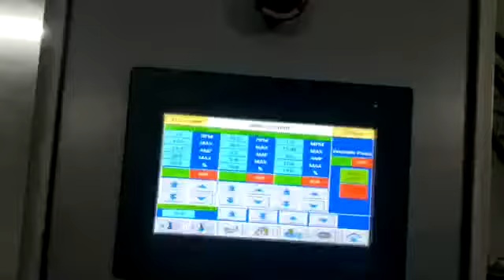Electrical Conduit Pipe Manufacturing machine.